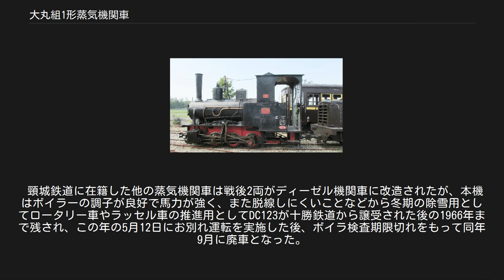大丸組1形蒸気機関車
大丸組1形蒸気機関車（だいまるぐみ1がたじょうききかんしゃ）は、土木工事請負業者の大丸組が保有した蒸気機関車の1形式である。
5両が存在した。
 鉄道院が品川沖埋め立て工事を実施する際に、土木工事を受注した大丸組がその土運用として、1911年8月にコッペル社の日本総代理店であった東京のオットー・ライメルス商会（Otto Reimers & Co.）を経由してオーレンシュタイン・ウント・コッペル-アルトゥール・コッペル（Orensteim & Koppel-Arthur Koppel A.-G.）社から5両を購入した、9t C型（0-6-0）ウェルタンク機である。
 この品川沖埋め立て工事は品川駅の敷地拡張と当時拡張の限界に達していた新橋工場の移設用地を確保する目的のものであり、必要となる土砂の量が膨大であったことから複線の軌道を仮設し、常時4両稼働体制で土砂を迅速に輸送すべく購入されたものであった。
 なお、この工事は大規模な機械化土工を本格採用した造成工事としては日本では最初期の事例の一つであり、多分に実験的な要素を備えていた。
 それゆえ、1915年の工事完了後は大丸組ではこれらの機関車を持て余し、売却の手だてが取られた。
結果、2両が草津軽便鉄道へ、1両が流山鉄道へ、1両が耶馬溪鉄道へ譲渡されている。
 これらはそれぞれ草津軽便鉄道1・2、流山鉄道4、耶馬溪鉄道4となったが、草津と耶馬溪の3両はそれぞれ路線の電化と改軌で早期に廃車となり、唯一流山鉄道4のみが頸城鉄道（現：頸城自動車）に譲渡されて第二次世界大戦後も長く使用された。
 構造的にはコッペル社製機関車としては初期の設計の最終期グループに属し、煙室部が缶胴部より一段細く覆いのない、古い設計の飽和式煙管ボイラーを備えている。
 加減弁はボイラー前面向かって左側の助手席側側面に取り付けられており、そこから弁室に蒸気管を導いていた。
このため、蒸気ドームは比較的コンパクトな寸法となっており、加減弁を大きな蒸気ドーム内に内蔵し、そこから煙室を経由して弁室へボイラー内を通して蒸気管を導いていた井笠鉄道1形のような新設計グループのボイラーを備える機関車と比較した場合、弁が露出しているため整備は容易であったが、熱効率などの点ではやや不利な設計となっていた。
 第1-3動軸間の軸距は700+700mm、主動輪は第3動輪で動輪は全て三日月形のカウンターウェイト付きのスポーク輪心を備え、弁装置として古風かつ特徴的な挙動を示すアラン式を採用していることと、台枠上に置かれた釣り合いばねに用いる重ね板ばねの上下方向が何故か通常と逆になっていることが本形式の外観上の特徴である。
 また、台枠内に水タンクを内蔵するウェルタンク機であるため、運転台前方左右に突き出したタンク状の部分は機関士側が用具入れ、助手側が石炭庫であり、給水は機関士側ランボード上シリンダ直後に突き出した給水口から行う構造となっている。
 弁装置こそ古風であったが、全般的な構成は当時のコッペル社の標準に従うものであり、シンプルかつ実用性の高い設計であった。
 頸城鉄道（新）2号蒸気機関車（くびき野レールパーク保存車）。
旧・大丸組4号機 本車は大丸組4（製番5044）に該当し、一旦流山鉄道に譲渡された後、頸城鉄道が開業時に用意した同じくコッペル製5t機の初代3との交換の形で1915年に購入、2代目3としたものである。
 入線後、初代2が売却されたために繰り上げで2代目2となった。
 9t級C型機で十分な牽引力を備え故障も少なかったことから、積雪の多い寒冷地での使用に対応して運転台側面への板引き戸の取り付け、前面窓へのヒサシ追加など小改造を加えつつ、入線後は頸城鉄道の主力機関車として長く重用された。
 頸城鉄道に在籍した他の蒸気機関車は戦後2両がディーゼル機関車に改造されたが、本機はボイラーの調子が良好で馬力が強く、また脱線しにくいことなどから冬期の除雪用としてロータリー車やラッセル車の推進用としてDC123が十勝鉄道から譲受された後の1966年まで残され、この年の5月12日にお別れ運転を実施した後、ボイラ検査期限切れをもって同年9月に廃車となった。
 路線廃止後は直江津の頸城自動車本社前にて静態保存されていたが、西武鉄道に貸与され、国鉄長野工場で整備の上、1972年6月2日より山口線で1形...